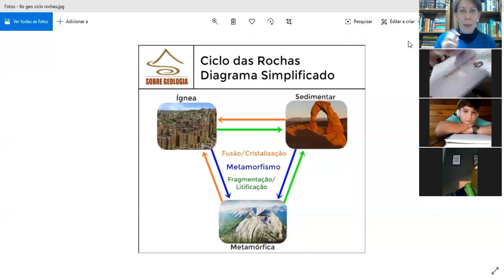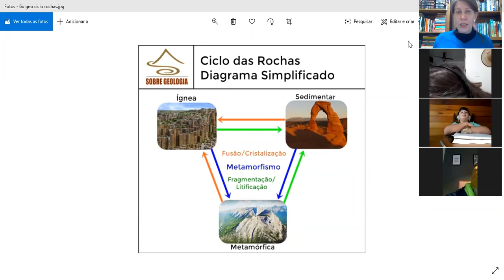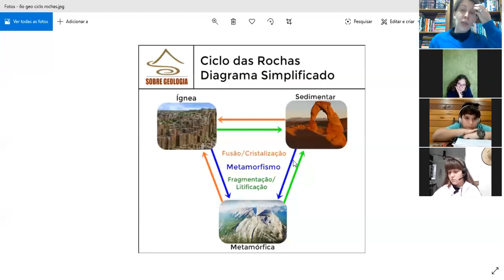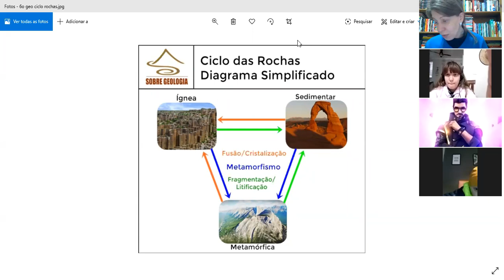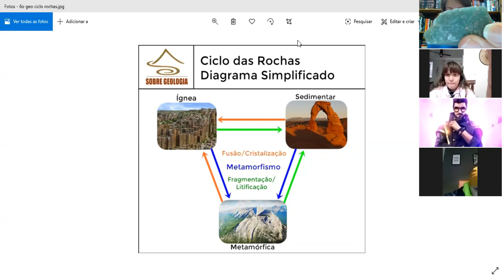Geografia- Classificação das Rochas -Parte 1 - 6o ano EF II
Professora Carla